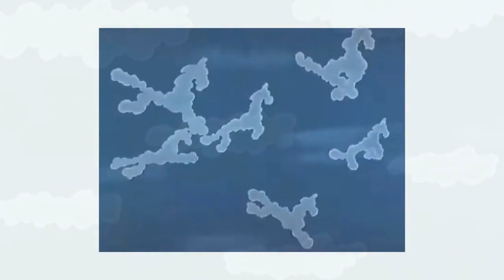ЗА РОДИНУ! ЗА ДОНБАСС! / Нина Глушкова - Мой Герой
музыка, стихи- Нина Глушкова/ Нашим героям, мужественному народу Донбасса, маленьким детям со взрослыми глазами, великому делу во имя МИРА - посвящается. за основу клипа взяты рисунки и мультфильм Детей Донбасса. Благодарю студию FOX